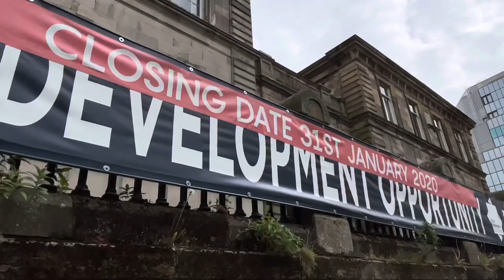High school of Glasgow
High School of Glasgow is an independent, co-educational day school in Glasgow, Scotland. The original High School of Glasgow was founded as the choir school of Glasgow Cathedral in around 1124, and is the oldest school in Scotland,and the twelfth oldest in the United Kingdom.

The original school was founded as the Choir School of Glasgow Cathedral in around 1124, later known as Glasgow Grammar School.

It is always sad chapter when our educational building are seen as this.